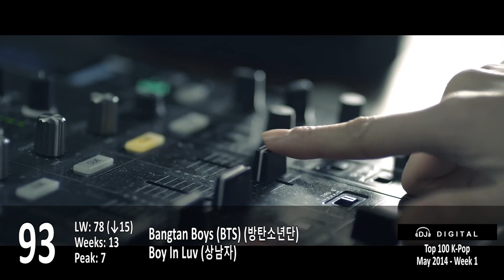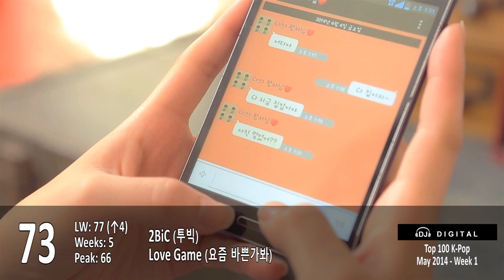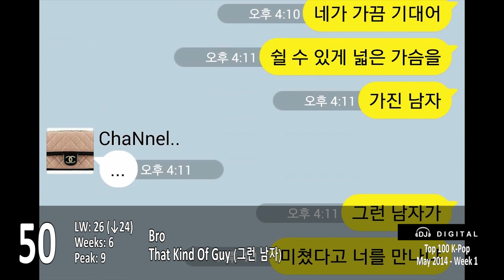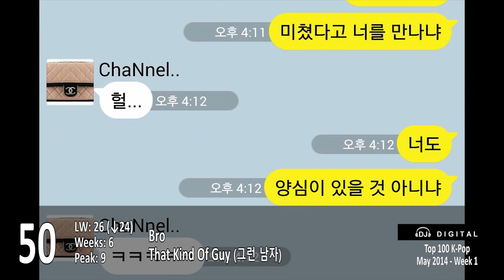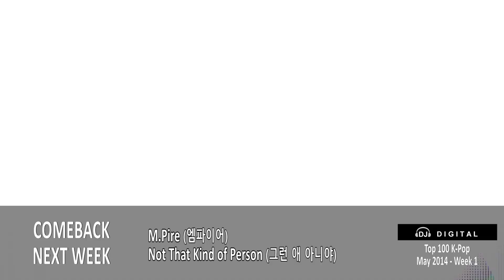Top 100 K-Pop Songs for May 2014 Week 1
Here's my top 100 K-Pop Songs chart for May 2014 Week 1 (week ending May 10, 2014).  Based on my personal preferences with some influence from the weekly music shows and sales charts.

Can Bangtan Boys stay at number 1 for 4 weeks straight with Just One Day?  Watch and find out!

Things are starting to come back to normal as there are some big name comebacks this week and a total of 14 new entries.

Also changed the titling in the videos.  Converting them all was a challenge and I think I missed some, but will get fixed next week.  Also added a new regular feature at the end of the video...technically previewed it on last week's video.

I do try to read all of your comments and respond as I can.